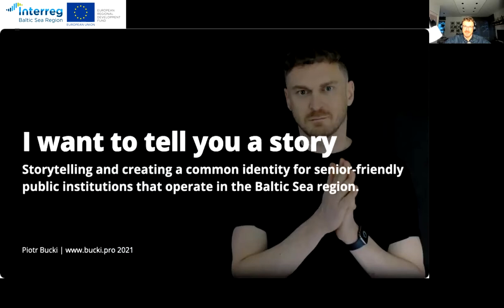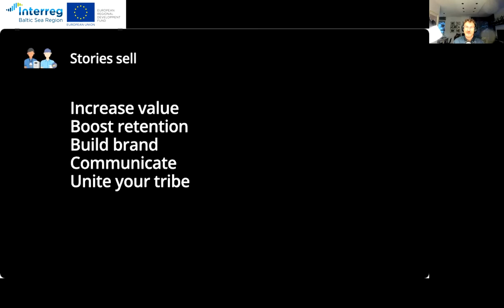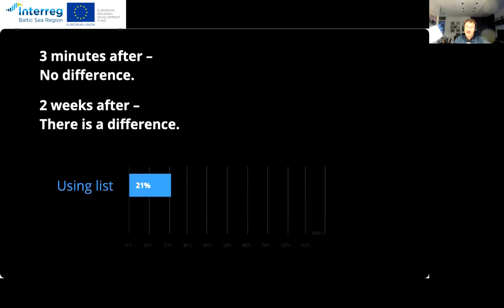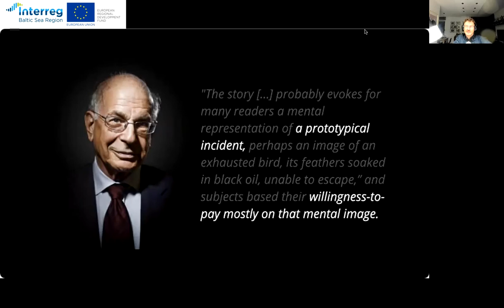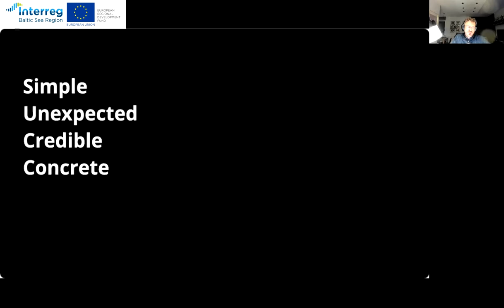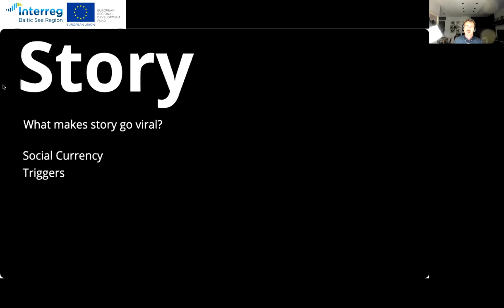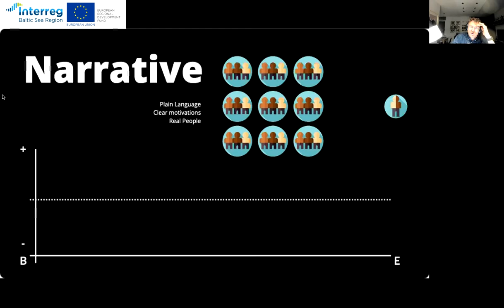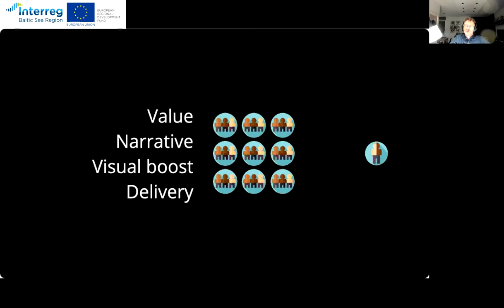Lecture 2: Storytelling and creating a common identity for furniture companies operating in the BSR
Lecture 2: Storytelling and creating a common identity for furniture companies that operate in the Baltic Sea region
The lecture by Piotr Bucki.

In a few years there will be more people over 60 years than under 15 years. That will be the first time that society will experience this.
How to communicate about the senior-friendly solutions your company offers?
Learn how to use the storytelling to tell your audience who you are and why they are important to you.

Check out this free training!
This event is a part of the BaltSe@nioR 2.0 project, within the INTERREG Baltic Sea Region Programme and is co-financed by the European Union.